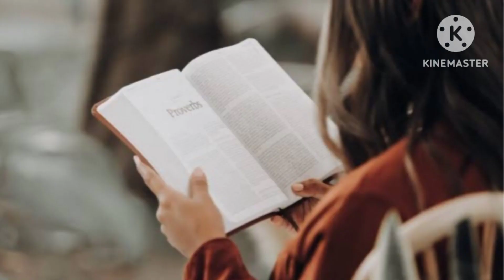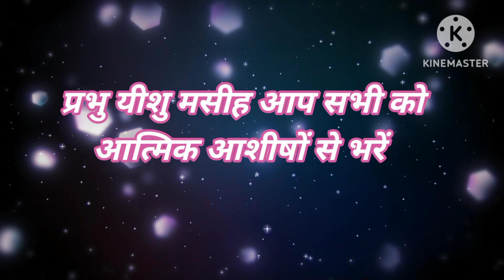राजा हिजकिय्याह से सीखें गहरा अध्ययन। Learn deeper study from King Hezekiah.